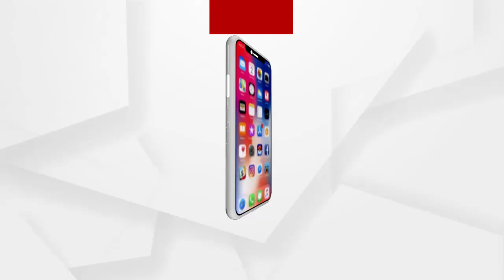ଦଲାଲ ବିକୁଛି ଧାନ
ଦଲାଲ ବିକୁଛି ଧାନ । ସରକାରୀ ଅଧିକାରୀ- ମିଲ ମାଲିକଙ୍କ ସହ ମଧୁଚନ୍ଦ୍ରିକାରେ ବଳି ପଡୁଛି ଚାଷୀର ଭାଗ୍ୟ । ମାଲାକାନାଗିର କାଲିମେଳାରେ ଧାନ କିଣା ଘୋଟାଲାର ଦସ୍ତାବିଜ ଲାଗିଛି ଅର୍ଗସ ହାତରେ.